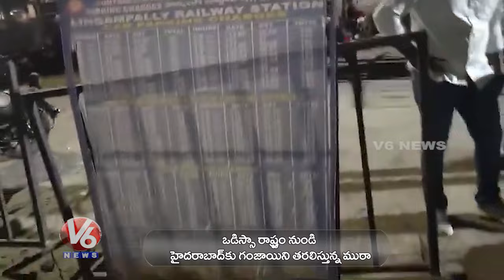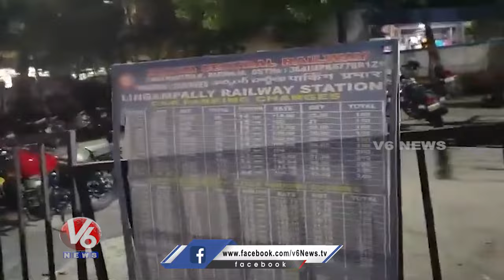Police Arrests Man For Possessing Ganja At Serilingampally | Hyderabad | V6 News